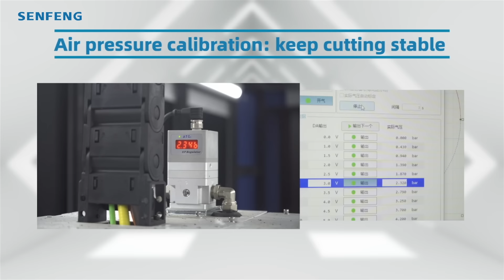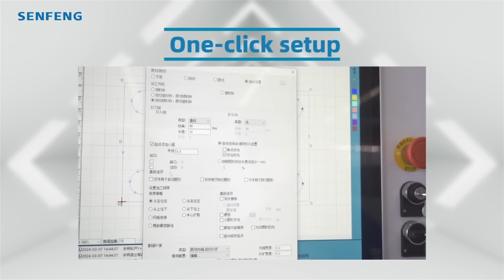3015H(C generation) | Medium-power sheet Laser cutting Machine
As one of the most classic models, 3015H fits to cut thin sheet at lightning-fast speed. Intelligent negative-pressure dust removal system can make workshop nearly smoke-free. Its 720° all-around monitoring system protects both man and machine well.

* Laser power: 1.5-6kW
* Max thickness of sheet: 20mm
* Max load of double exchange platforms: 700kg